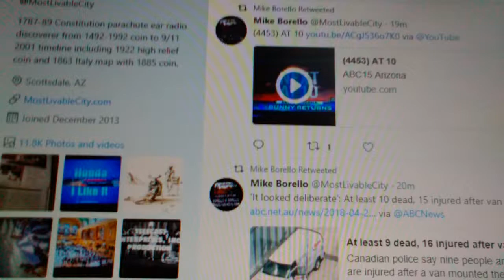(4638) I Like It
of pedestrians in Toronto.